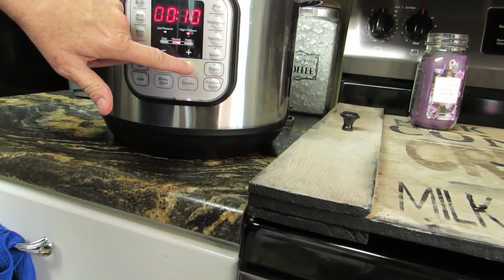My Wife Said WHAT...Shout out YOUR Channel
Funny Bloopers and Unseen Footage!  We just thought it would be fun to make a bloopers video.  Welcome to our Funniest Home Videos!  My own Tik Tok!

Building A DIY Indoor Greenhouse